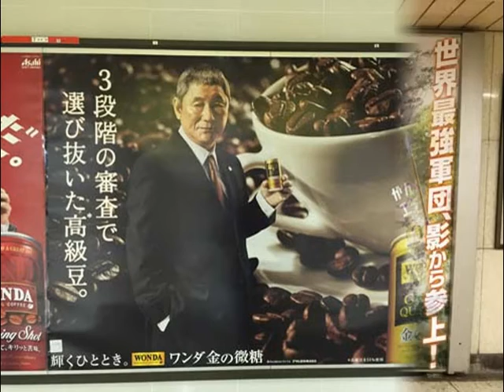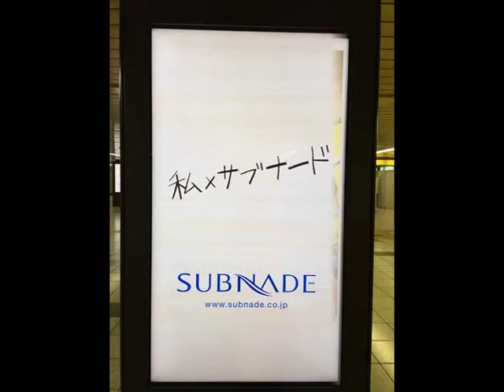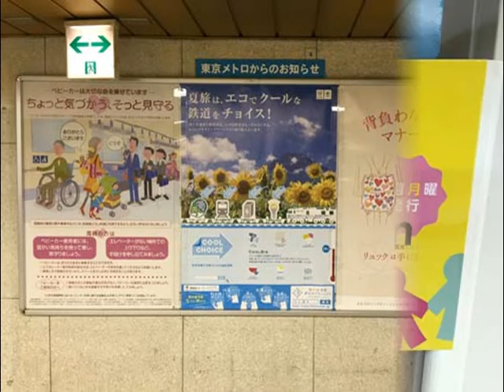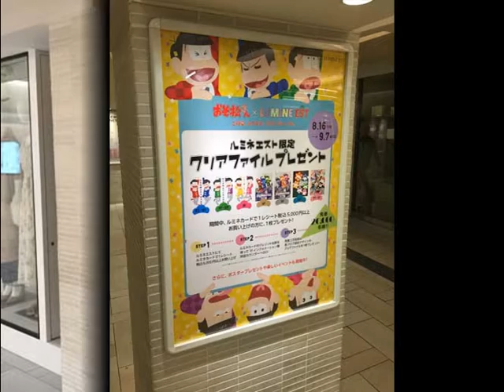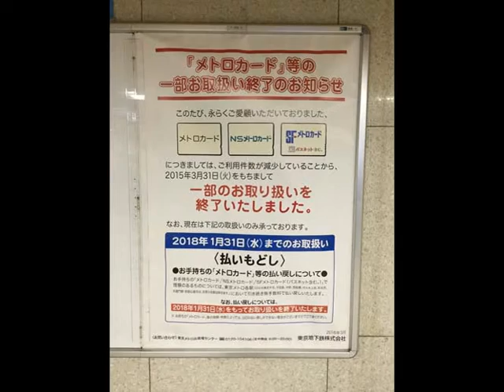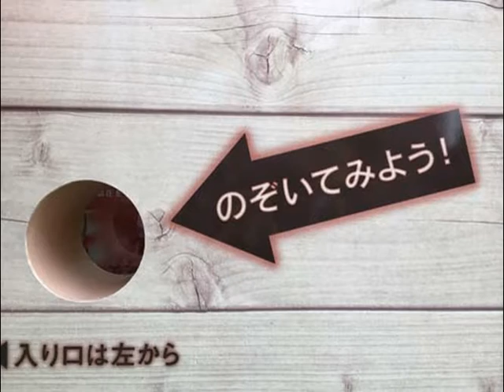永野芽郁・佐々木希・北川景子・菅野美穂・綾瀬はるかほか【スライド★2016/9/4：Week35】新宿駅（4）ビルボード広告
- Shinjyuku Station HOT 100 Graphics（Sep. 4, 2016）Vol.4